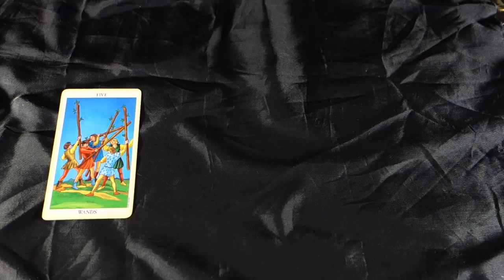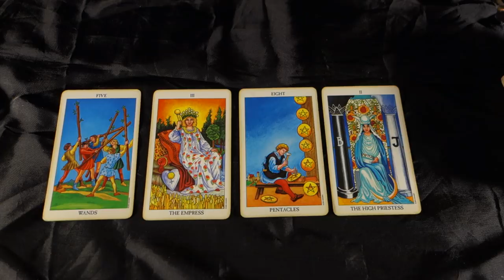ARIES! TURNAROUNDS AND SURPRISES YOU NEVER SAW COMING! Aries Weekly Tarot Reading July 16-22 2018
ARIES! TURNAROUNDS AND SURPRISES YOU NEVER SAW COMING! Aries Weekly Tarot Reading July 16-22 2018 for all Aries Sun, Aries Moon and Aries rising signs! For July 2018 EXTENDED LOVE AND CAREER reading